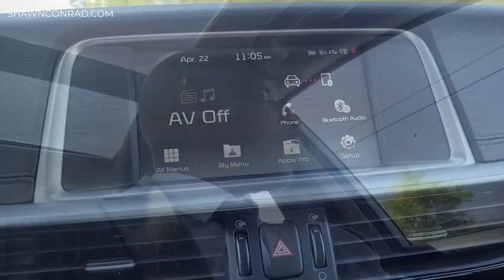Day In The Life - Filming a TV Movie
Hang out with Shawn Conrad on film day of a television movie.

My Computer
My Camera
My Curved Monitors
My Microphone
My desk microphone stand
My Audio Software
My Speakers
My Turntables
My Beat Machine
My Camera Microphone
My lighting
My tripod
My desk tripod
My Cell Phone Video mount
My Backdrop

If you know someone who should see this video, share it. Be sure to add it to a playlist if you want to watch it later.